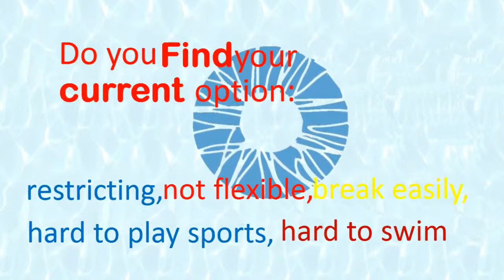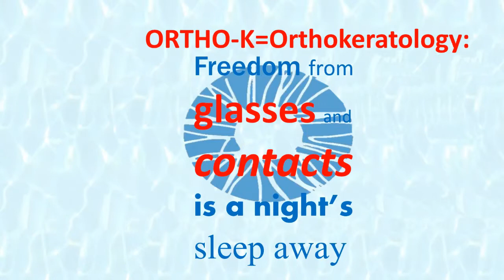OVC for Matt 2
OVC Words 2 minutes